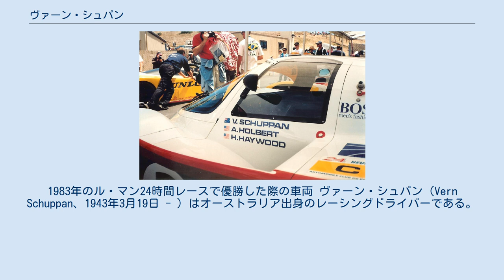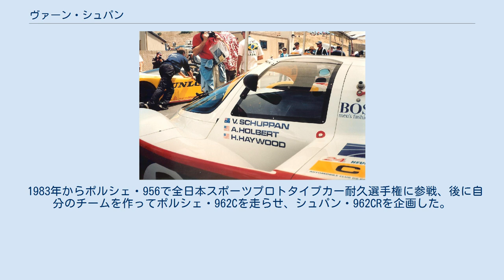ヴァーン・シュパン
オーストラリアの自動車メーカー・ブランド
1983年のル・マン24時間レースで優勝した際の車両 ヴァーン・シュパン（Vern Schuppan、1943年3月19日 - ）はオーストラリア出身のレーシングドライバーである。
1983年のル・マン24時間レース優勝者。
バーン・シュパンと表記することもある。
 カートからイギリスのフォーミュラ・フォードでレースデビュー。
1971年イギリス フォーミュラ・アトランティックチャンピオンを獲得した。
1972年以降フォーミュラ1に9戦出場。
1981年にマクラーレン・M24でインディ500に出場し3位を獲得した。
 1981年のインディ500でペンスキーのリック・メアーズが給油中の火災で火傷を負い、1981年のル・マン24時間レースに出場できなくなり、その代役としてヨッヘン・マス/ハーレイ・ヘイウッドとの組でジュールズがスポンサードするポルシェワークスのポルシェ・936で出場した。
ただこの時はトラブルが多く、まず点火プラグが不調、次にトランスミッションが不調となり、どちらもすぐに2番手まで回復したがシュパンが運転中に燃料噴射装置が故障、応急処置を施し1時間程掛かったもののピットに戻り、12位で完走した。
 1981年の実績からレース部門責任者だったヘルムート・ボットが1982年のWECとル・マン24時間レースへの出場を打診、1982年のル・マン24時間レースにはヨッヘン・マスとの組でポルシェ・956を運転し2位入賞した。
 1983年のル・マン24時間レースではアル・ホルバートとの組でポルシェ・956に乗った。
残り2時間で左側ドアが吹き飛び冷却不足になりエンジンが過熱、アル・ホルバートがエンジンから白煙を吐かせながらもだましだましゴールまで走らせて優勝した。
 1983年からポルシェ・956で全日本スポーツプロトタイプカー耐久選手権に参戦、後に自分のチームを作ってポルシェ・962Cを走らせ、シュパン・962CRを企画した。